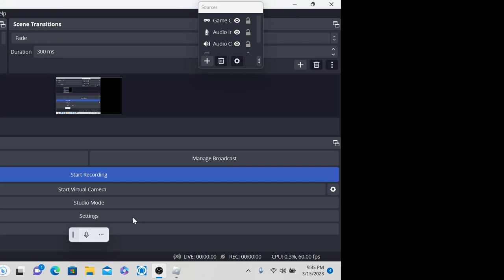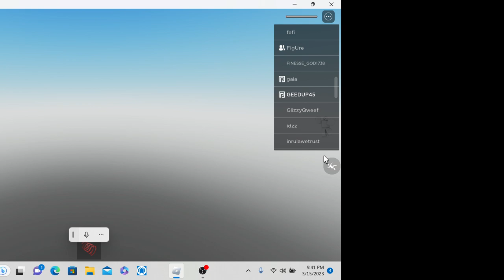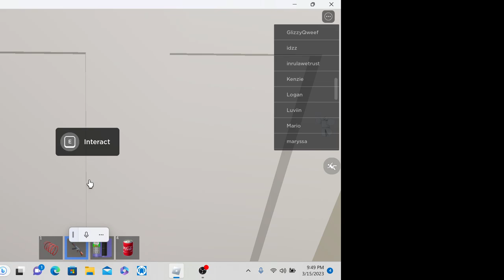Roblox - Taking My Son On A Drill "Voice Chat Mic Up" (Roblox Part 1)